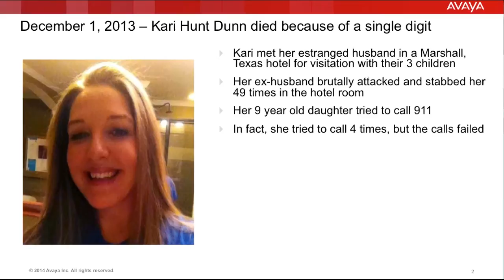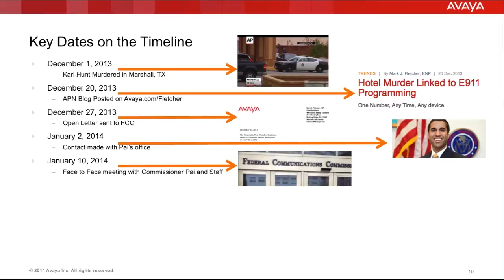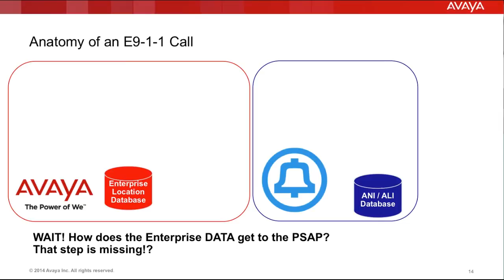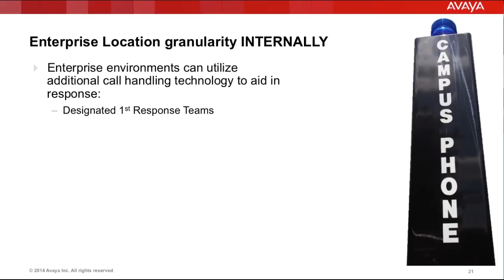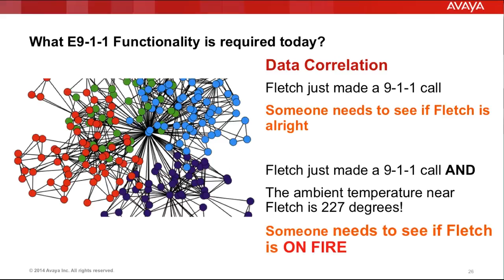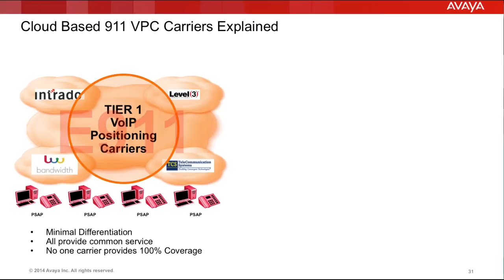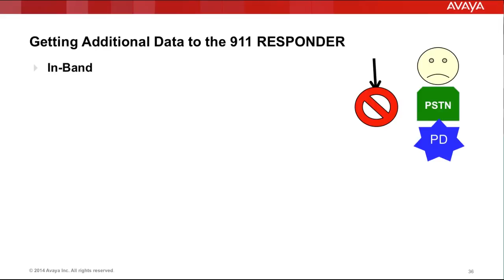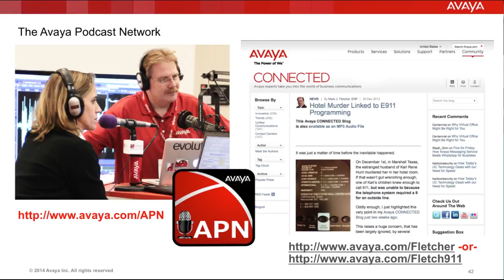Enterprise E911, What you absolutely need to know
Handling emergency calls in a building with a PBX doesn't have to be expensive, complex or difficult to implement. Understanding the facts and how the technology works is key to buying the right solution for your business. In this 20 minute overview, Mark Fletcher, ENP will discuss the drivers behind MLTS E911, how it works, and what needs to be done to provide a level of security and safety for your employees and guests at your facilities. This is applicable to Hotels, Motels, Schools and commercial buildings with PBX telephones systems.